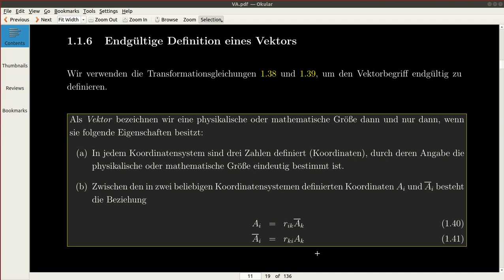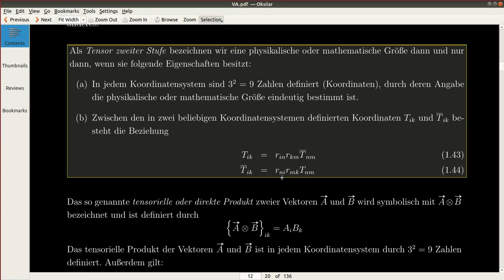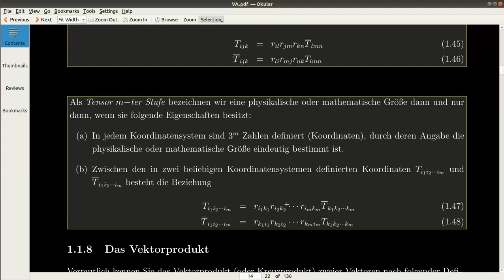Transformation von Tensoren (Seiten 11-14)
zur Übung: Aufgaben 10, 14, 15 vom 2. Übungsblatt